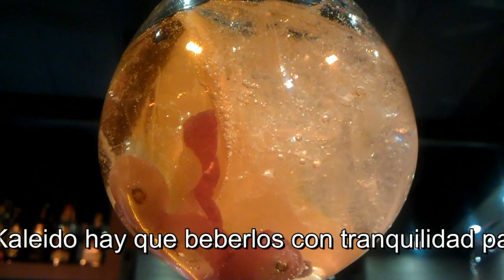Gin Tonic Perfecto Kaleido Málaga Port 2012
Preparación del Gin Tonic por Faus en el Kaleido Málaga Port, en la Cena de los Dj´s históricos de la Costa del Sol.